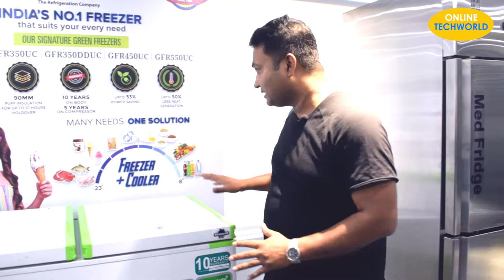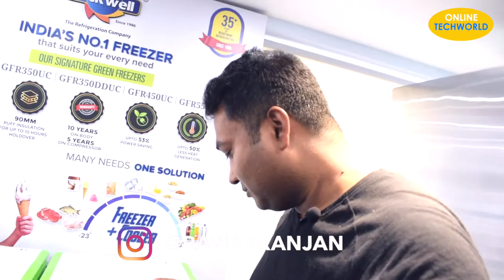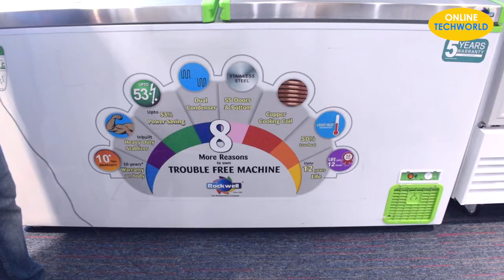Rockwell Deep Freezer | Best Deep Freezer India 2022 | Green Deep Freezer | Best Chest freezer 2022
Find below the product links:-
Rockwell Deep Freezer

In this Video, mai aap ko Rockwell Deep Freezer ka information dene ja rha hu, ye Best Chest Freezer hai, or Low Electricity consumption ke sath ye Deep Freezer rockwell ne market me laya hai. to video ko complete dekhe.

Rockwell Deep Freezer
Green Deep Freezer
Convertible Green Freezer
Convertible Deep Freezer

3.5mm TRRS to TRS Male to Female Audio Adapter
My YouTube Gears / Devices & Equipments
1. My DSLR Camera
2. My Microphone
3. My Studio Lights
4. My Laptop
5. My Tripod
6. V-log Camera
7. My Smartphone
8. My Studio Green screen